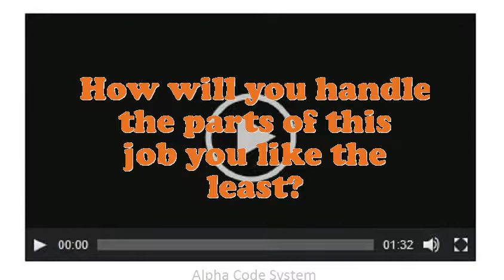Concrete Pile Driver Operator interview questions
Interview Questions for Concrete Pile Driver Operator.What achievements have you gained working as an expertise Concrete Pile Driver Operator?Give me an example of a stressful condition for Concrete Pile Driver Operator?What steps do you follow to study a problem before making a decision?What makes your comforts about an Concrete Pile Driver Operator position?What are the potentials of an elegant Concrete Pile Driver Operator?